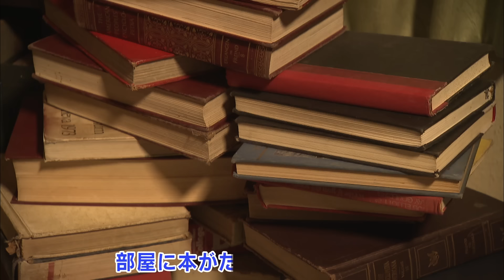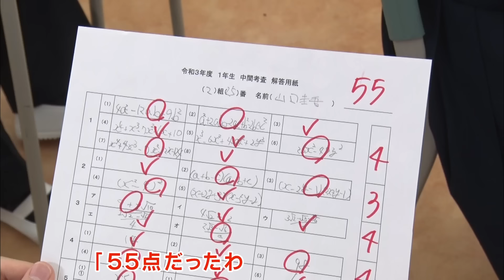衝撃インパクト【踊る!さんま御殿!!公式】再現VTR傑作選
『踊る!さんま御殿!!』より、これまでに放送した再現VTRの中から傑作選を配信！
今回は、衝撃インパクト 編をご紹介！

★番組情報：
　1つのテーマで好き勝手に「考え」をぶつけます！

★TVer：
　最新話を1週間見逃し配信！